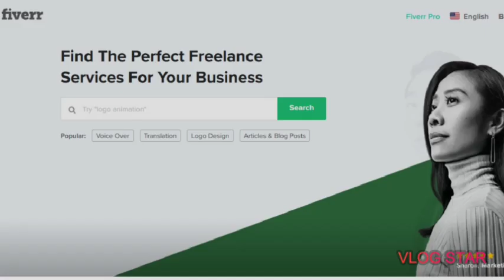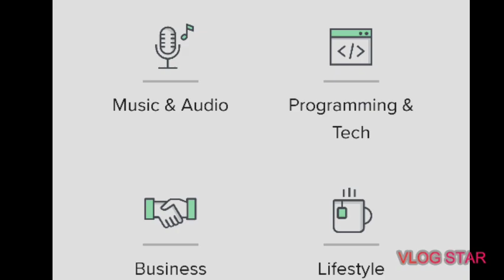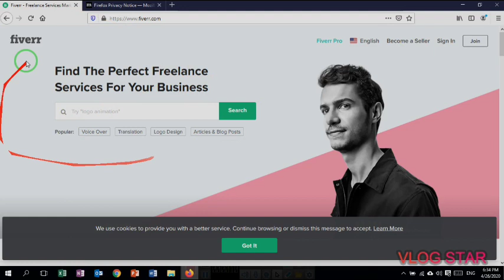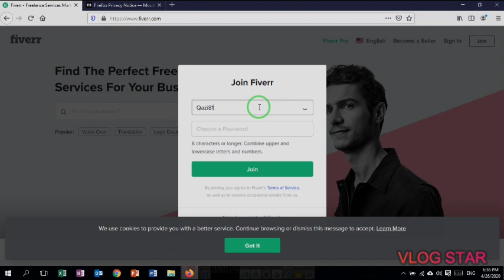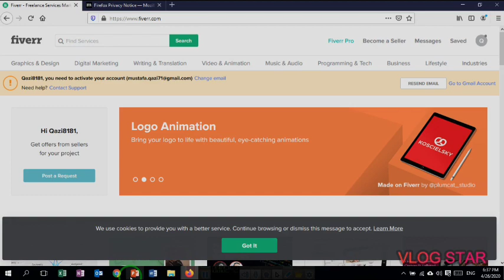How to Create Account in Fiverr- Work from home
How to Create Account in Fiverr and start earning online from home